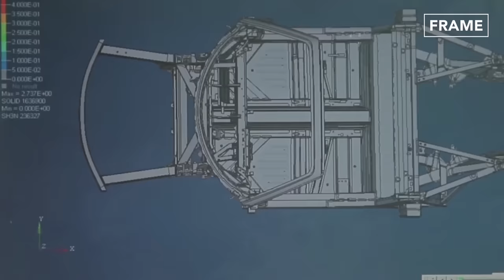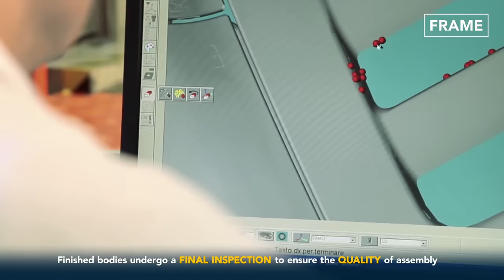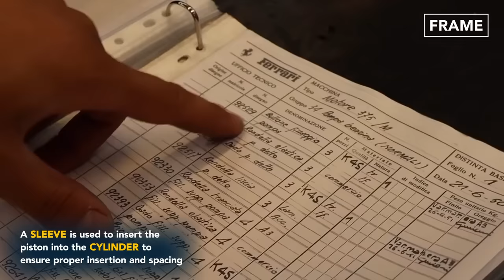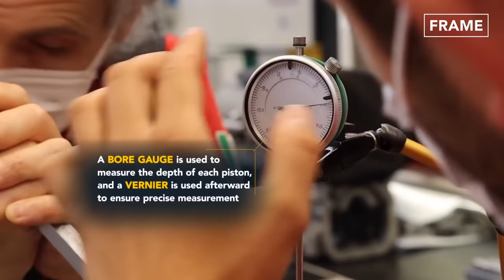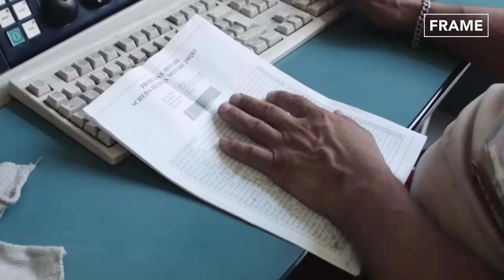Inside Ferrari Most Exclusive Factory Building Supercars by Hands - Ferrari Production Line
Today on FRAME Channel, a feature on the Production line Ferrari. Check out how these famous sportscars worldwide are built in their legendary facility in Maranello, Italy.